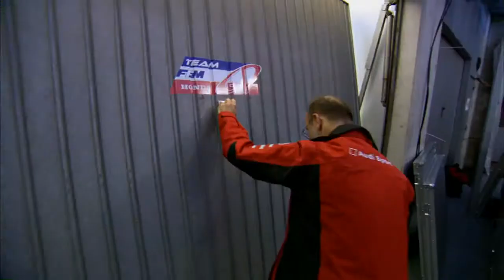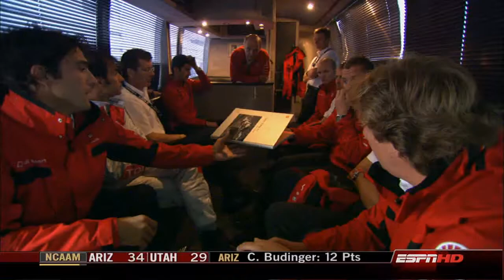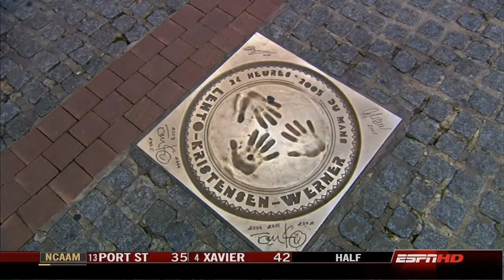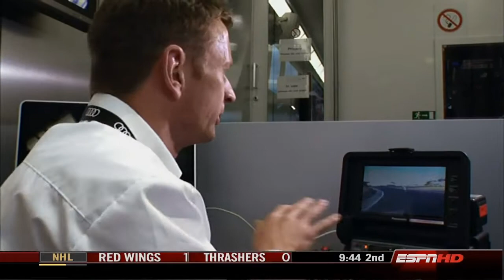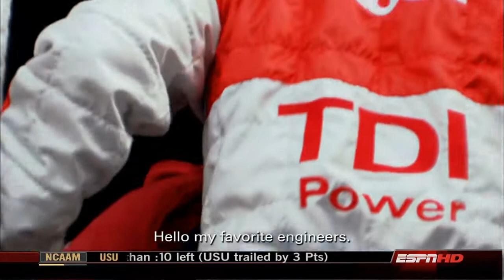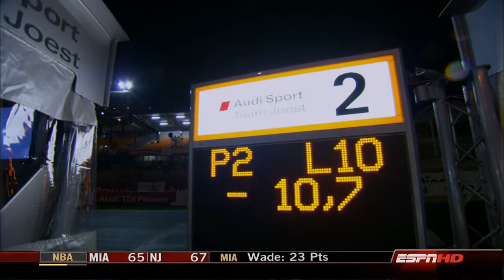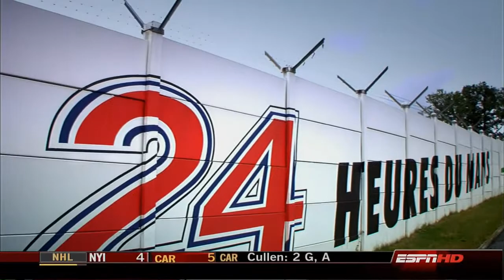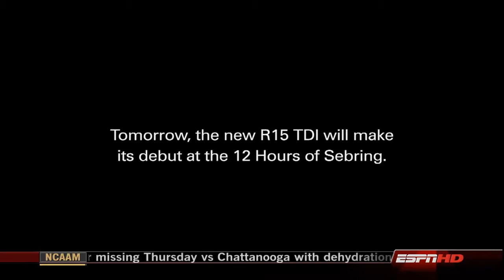Truth about 24 hours of lemans